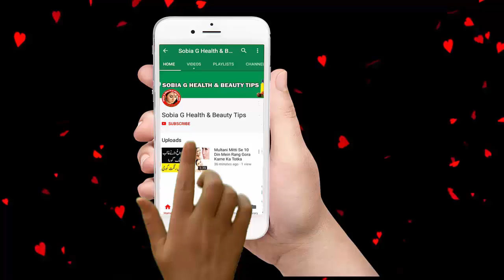Instant Feet Whitening Tip | Sobia G health & Beauty Tips